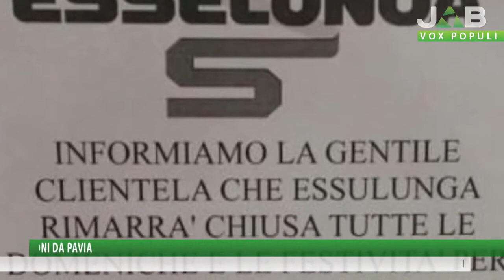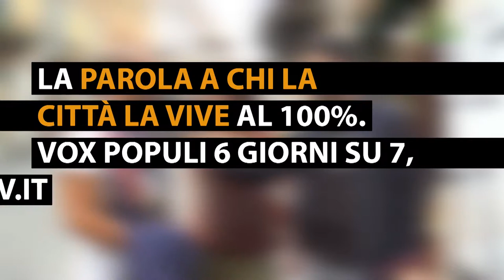Vox Populi a Pavia - Esselunga e le chiusure domenicali (fasulle) degli ipermercati